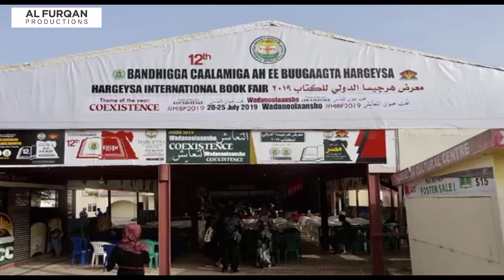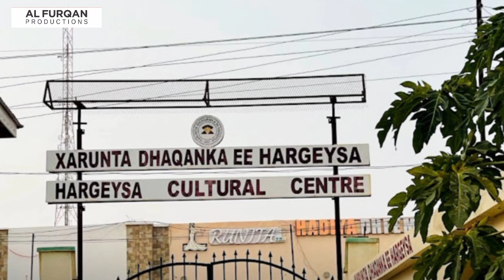Degdeg :- Sheekh Aadan sunne oo ka hadlay xaruunta dhaqanka ee hargaysa iyo xafladii ka dhacday.